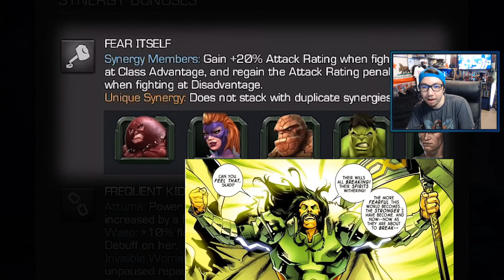New Attuma Mystery Synergy, Absorbing Man Coming to Marvel Contest of Champions!